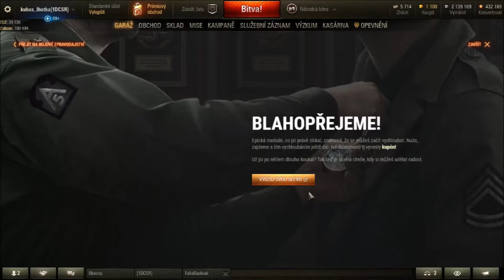Tank For Free, WORLD OF TANKS, Fragments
A set of fragments of plans for free tankz, earned for performing first-class gaming.

Copyright by Creative Crazy Girls
Since 2018

A very entertaining video channel that will guide you through the world of DIY creation, the world of animals, art and computer games